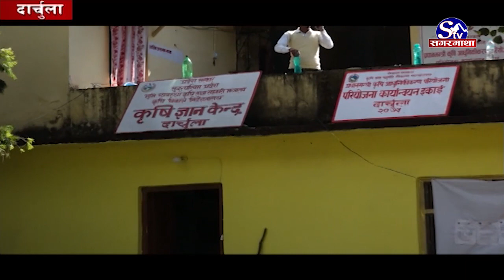दार्चुलामा ३० प्रतिशत हिउँदेबाली लगाईयो | Darchula | Sagarmatha Report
दार्चुला जिल्लामा हिउँदको समयमा लगाईने गहुँ, जौ, लगायत अन्न तथा तरकारी बाली ३० प्रतिशत मात्र सम्पन्न भएइको कृषि ज्ञान केन्द्र दार्चुलाले जनाएको छ । यसै वर्ष मात्र स्थापना भएको कृषि ज्ञान केन्द्रले किसानलाई मल, विउसहितका सहयोग भने दिन सकेको छैन ।